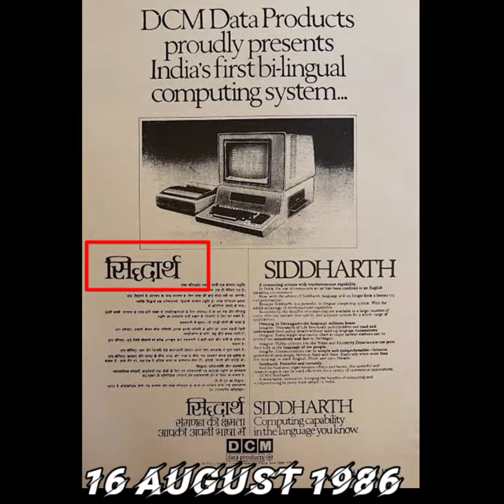ऐसे amazing facts जो आपके होश उड़ा दे || amazing mind blowing facts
the hindi tv channel par aap aise 5 anokhe tathayo ko janoge jise duniya ke bahut kam log jante hai.

                                     THANKYOU